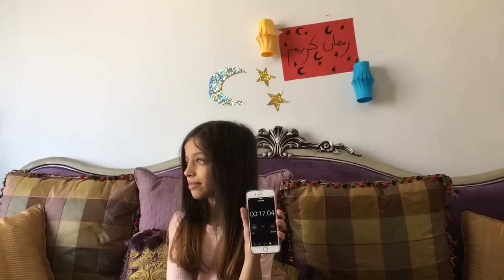تحدي السبنر بين روان وريان !! 😘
احلى نجوم رابط فيديو ميرا مع بابا وماما هو

انستغرام أختنا رغد! 😍
انستغرام اخونا  خالد ! 😍

احلى نجوم لمشاهدة جميع فيديوهاتنا ! روتينات \فلوقات\سلايمات\منوعات\تمثيل\مقالب\مكياج والكثير اضغط على هذا الرابط